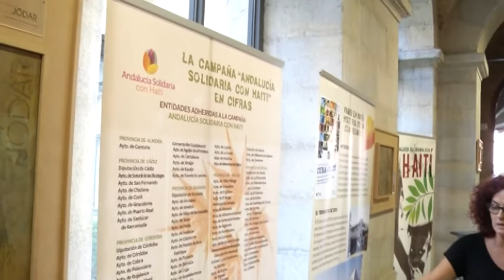Exposición Andalucía Solidaria con Haití